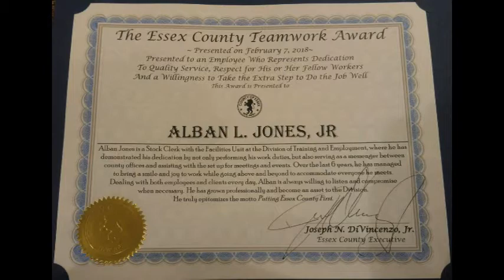The Essex County Teamwork Awards Newark, NJ 02.07.18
Congratulation 2 My Son AJ JR As He's Awarded 4 His Positive Attitude & Work Ethic On His Job!!! Outside Of The Check & The Benefits, Most Employees Just Want 2 Know They Are Valued & Appreciated!!! So Nice 2 See & Hear That Reciprocated!!!
Shout Out 2 His Big Sister & My Daughter Keyana 4 Her Pictures & Video!!! We Just Need 2 Get Her A Y2K Complaint Cellphone So She Get Her Technology Game On Point!!! But I Made It Do What It Do!!! Congratulations Son, U Made Us Uber Proud 1nce Again!!!